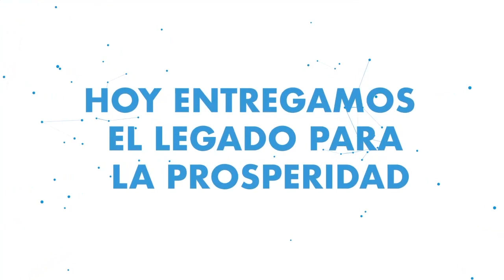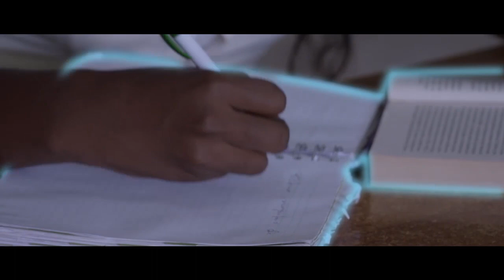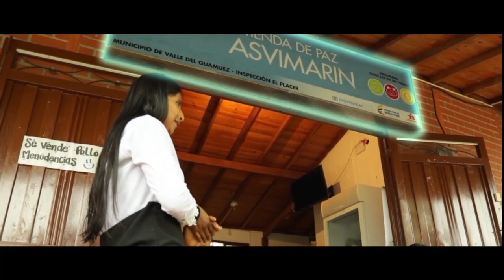En 8 años este es nuestro Legado de Prosperidad, historias de un mejor país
Vea aquí el capítulo del Legado de Prosperidad,, historias de un mejor país".